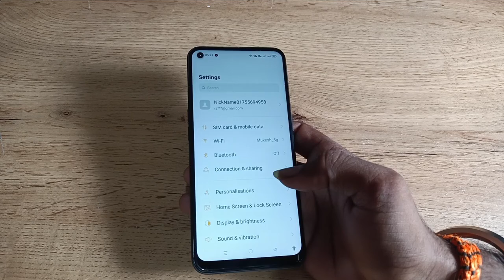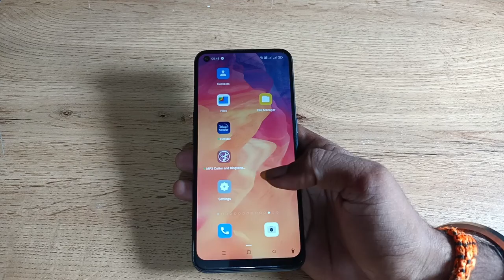how to unlock screen lock in oppo F19s , screen lock ko kaise unlock kare